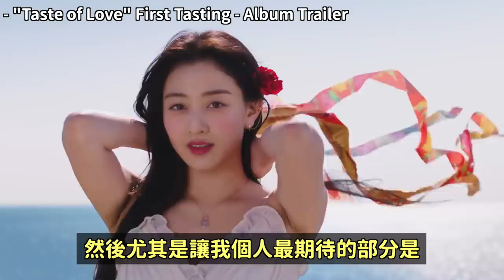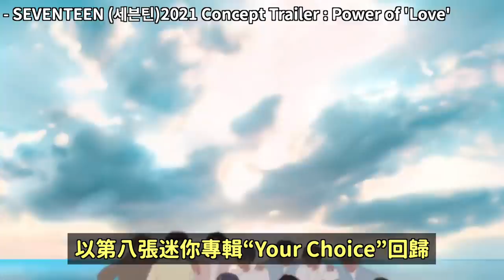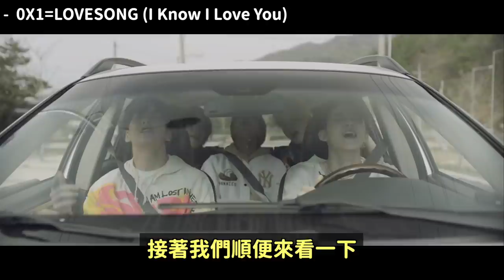SHINee泰民要健康../向BTS粉絲們道歉..紫愛你/一眼看完6月回歸愛豆們！DenQ